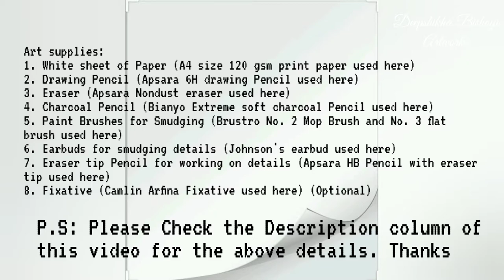How to sketch a Kitty cat using shading pencils (charcoal) easy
Art supplies:

1. White sheet of Paper (A4 size 80 gsm print paper used here)

2. Drawing Pencil (Apsara 6H drawing Pencil used here)

3. Eraser (Apsara Nondust eraser used here)

4. Charcoal Pencil (Bianyo Extreme soft charcoal Pencil used here)

5. Paint Brushes for Smudging (Brustro No. 2 Mop Brush and No. 3 flat brush used here)

6. Earbuds for smudging details (Johnson's earbud used here)

7. Fixative (Camlin Arfina used here) (Optional)

For the playlists of videos with demonstrations of artworks using various different mediums, please check the following:

Any questions, please feel free to put it across in the comments section; or DM me using the above Instagram or Facebook links. Thanks.